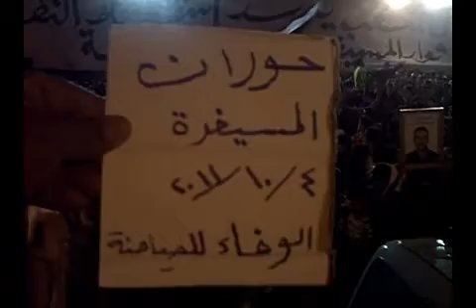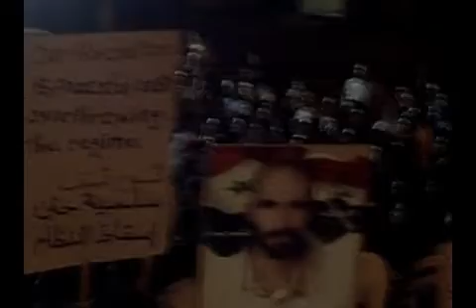درعا - المسيفرة وفاءً للشيخ أحمد صياصنة والرستن ج4 4-10-2011